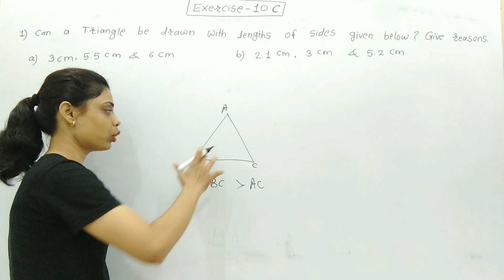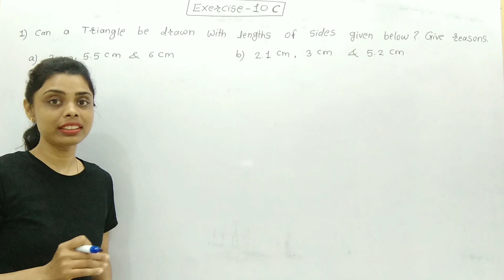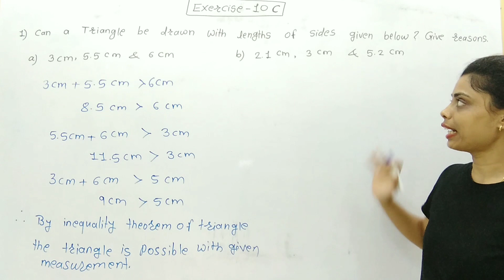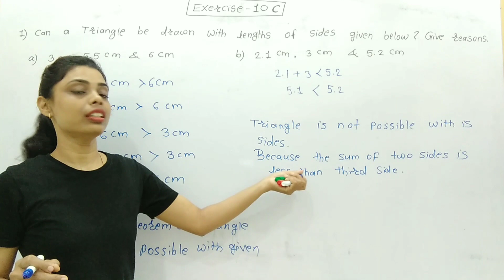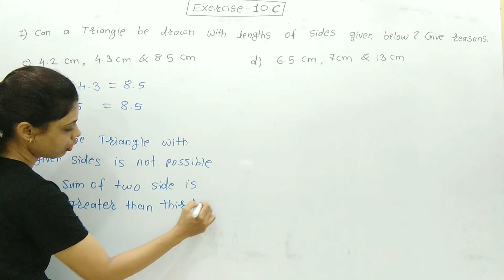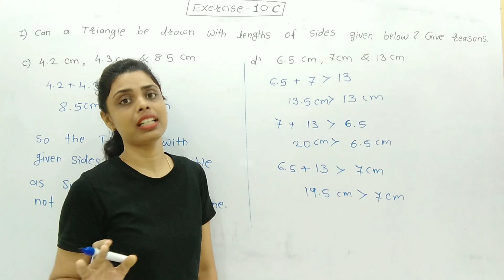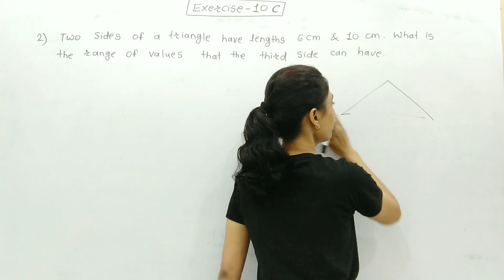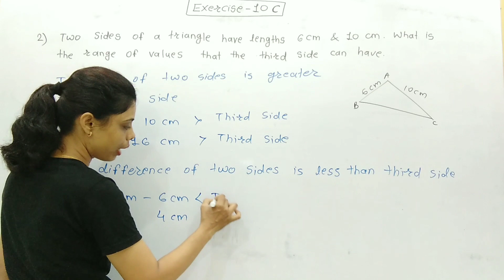Collins perfect maths class 7 | Triangles and their properties | Ex.10C (1/2)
Collins perfect maths class 7 solutions | Chapter 10 | Exercise 10C